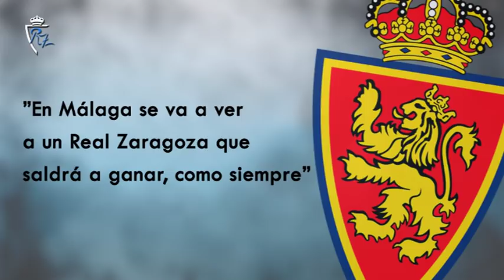En Málaga se va a ver a un Real Zaragoza que saldrá a ganar, como siempre I 21/5/2019